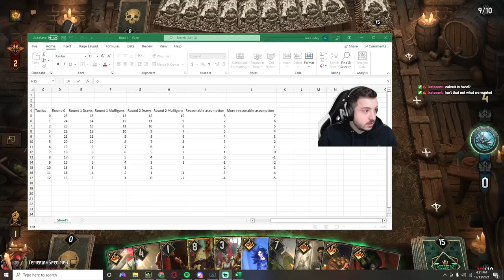BALL IS THE BEST NILFGAARD DECK NOW? | Gwent Tactics Deck